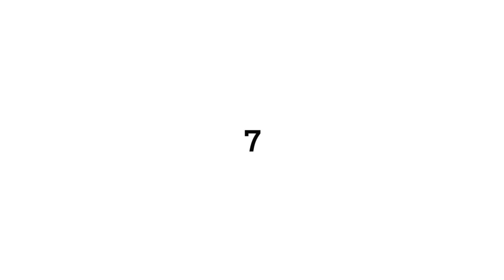Innocent Technologies With Terrifying Side Effects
00:00 The Innocent Wi-Fi Signal
00:46 The Innocent Elevator Button
01:35 The Air Conditioner of Doom
02:12 The Microwave Paradox
03:09 The Innocent Printer (a.k.a. Office Demon)
03:52 The Alarm Clock Torture Device
04:39 The Electric Toothbrush Conspiracy
05:32 The Fitness Tracker Stalker
06:37 The Innocent Headphones
07:19 LED Lights and Your Zombie Brain
08:07 The Humble Keyboard